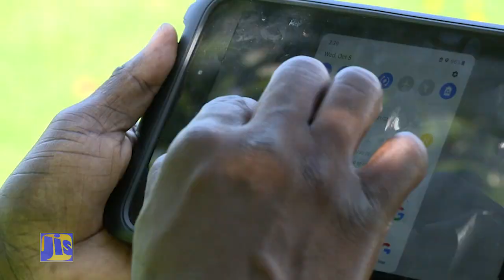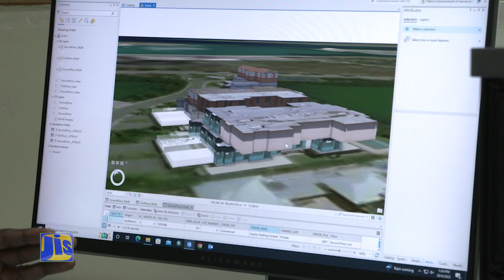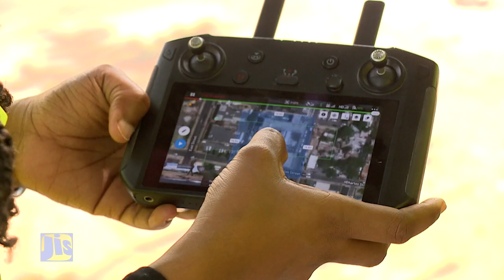National Land Agency Service Improvement through Drone Technology